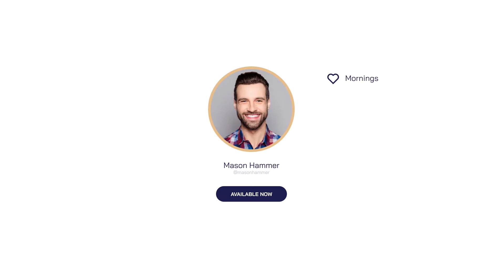Undock - Are You Free?